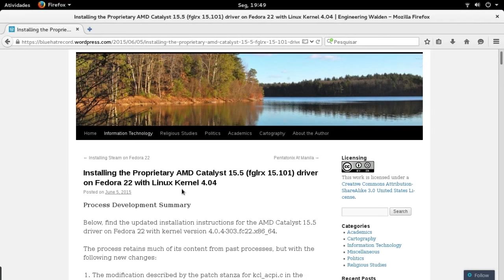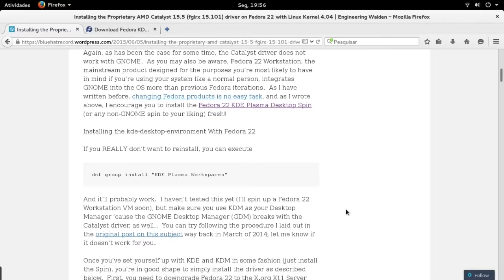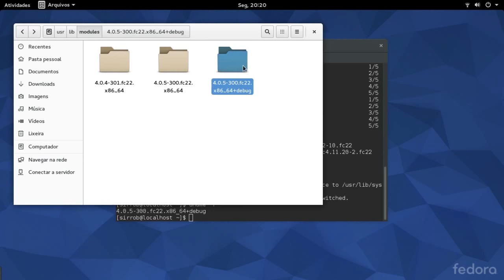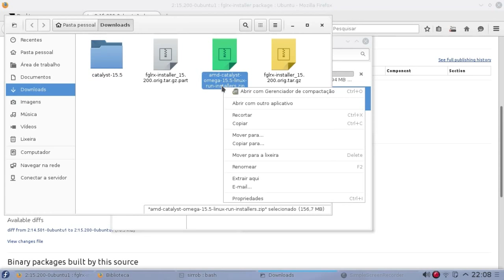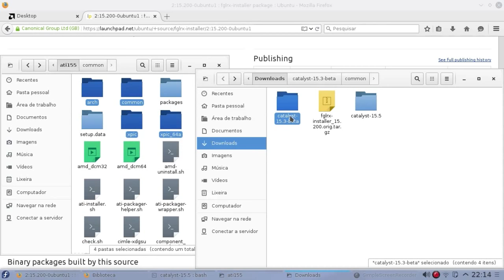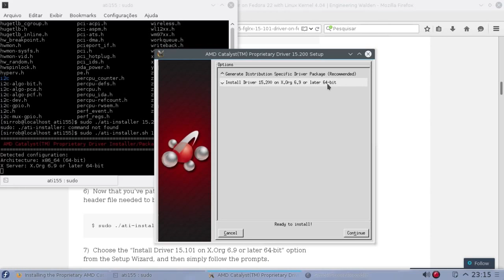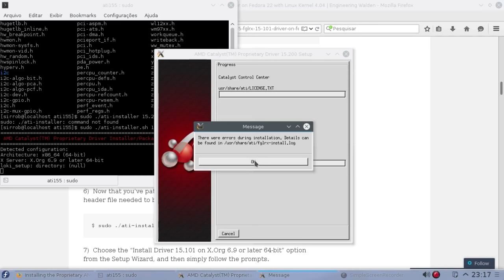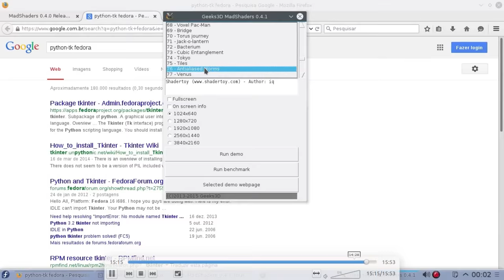Como se INSTALAVA Amd Catalyst em Fedora 22 para obter OpenGL 4.5 - leia a descrição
Como instalava o Driver Amd Catalyst no Fedora 22, kernel 4.0, Xorg 1.17.

Link para download do driver Ati Catalyst 15.5 lançado em junho de 2015, a nível de registro:

Link para download dos arquivos do driver Ati Catalyst 15.3-beta que se encontram no reposotório oficial do Ubuntu, também para deixar registrado:

Link para download do arquivo patch a ser inserido no sistema com kernel 4.0.4:

-Instalar pacotes de desenvolvimento:

sudo dnf install gcc kernel-devel kernel-headers

-Instalar KDE:

sudo dnf group install "KDE Plasma Workspaces"

-Instalar KDM, switchdesk e system-switch-displaymanager

sudo dnf install kdm switchdesk-gui system-switch-displaymanager

-Comando para inserir o patch, com o arquivo ultra-2.patch copiado e colado na pasta contendo arquivos de instalação do driver:

sudo patch -p0 ≤ ultra-2.patch
no lugar do símbolo ≤ coloque "menor que". o youtube não aceita que eu coloque.

Aparecerá algo como:

-Stripping trailing CRs from patch; use --binary to disable.-
patching file common/lib/modules/fglrx/build_mod/firegl_public.c
patching file common/lib/modules/fglrx/build_mod/kcl_str.c

OU

patching file common/lib/modules/fglrx/build_mod/firegl_public.c
Hunk #1 succeeded at 4496 -offset 28 lines-
Hunk #2 succeeded at 4515 -offset 28 lines-
Hunk #3 succeeded at 4546 -offset 28 lines-
Hunk #4 succeeded at 4564 -offset 28 lines-
Hunk #5 FAILED at 4834
Hunk #6 FAILED at 4847
2 out of 6 hunks FAILED -- saving rejects to file common/lib/modules/fglrx/build_mod/firegl_public.c.rej
patching file common/lib/modules/fglrx/build_mod/kcl_str.c

Não esqueça de copiar arquivo version.h do caminho /usr/include/linux/version.h e colar em /lib/modules/`uname -r`/build/include/linux/ com o comando:

sudo cp /usr/include/linux/version.h /lib/modules/`uname -r`/build/include/linux/

Agora já está pronto para instalar. comando sudo ./ati-installer. entenda o comando prestando atenção no vídeo.